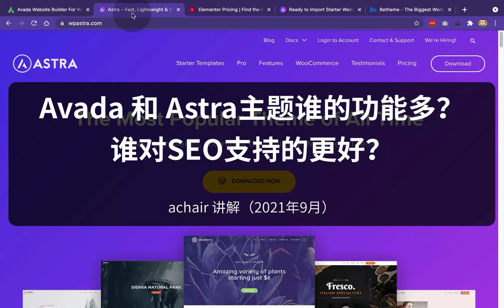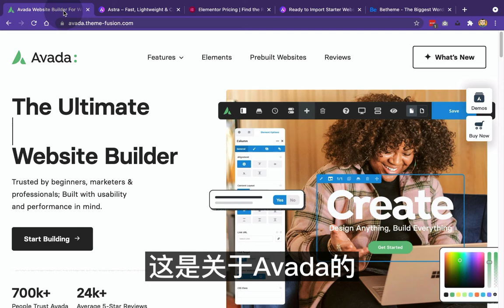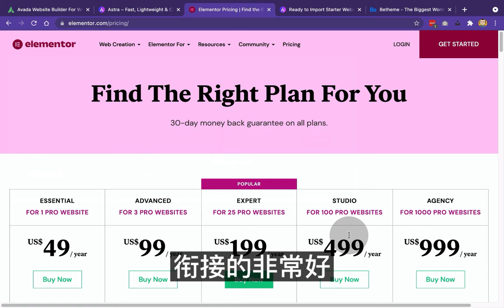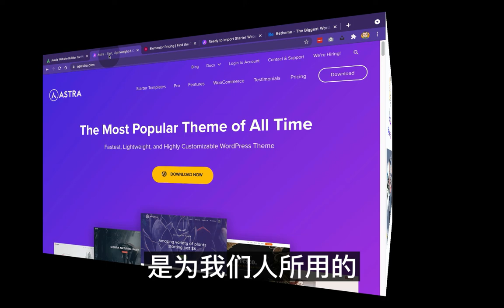Avada和Astra主题对比 谁的功能多？谁对SEO支持的更好？